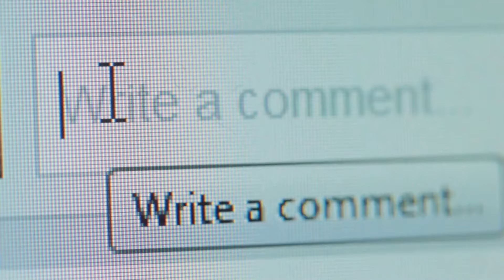Protect Your Eyesight After 50 with These Superfoods!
As we age, maintaining eye health becomes even more crucial, especially after the age of 50. In this video, we explore the top foods that can help protect your eyes, improve vision, and prevent age-related conditions like macular degeneration and cataracts. From leafy greens rich in lutein to omega-3-packed fish, these superfoods are essential for keeping your eyes sharp and healthy.

Discover how antioxidants, vitamins, and minerals in everyday foods can provide natural eye care and protection against harmful blue light. Learn which fruits, vegetables, and nuts you should incorporate into your diet for optimal eye health. This video will guide you through the simple but effective dietary changes that can have a profound impact on your vision.

Whether you are dealing with age-related eye issues or simply want to preserve your eyesight, these tips and foods will help you maintain clear vision and prevent further deterioration.

Welcome to Health with Green!

We're passionate about helping you achieve your health and fitness goals in a way that's good for you and the planet.

Here's what you'll find on our channel:

Effective workouts: We offer a variety of workout routines, from beginner-friendly to challenging, that require minimal equipment so you can get fit from anywhere.
Delicious recipes: We'll show you how to create healthy and flavorful meals that are good for you and kind to the environment, featuring whole foods and a focus on plant-based ingredients.
Informative videos: We tackle common health topics, debunk myths, and explain the science behind fitness and nutrition to empower you to make informed choices.
Green living tips: We'll share ideas on how to incorporate sustainable practices into your health and wellness routine.

We believe in building a positive and encouraging space. Let's work together to become healthier and greener, one step at a time!